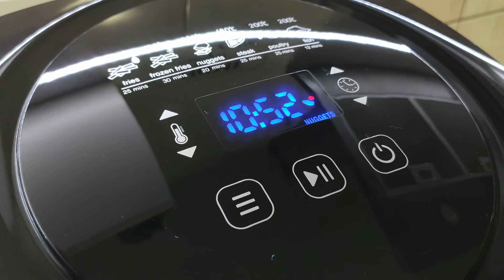BlitzWolf Air Fryer is quiet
demo of BlitzWolf Smart Air Fryer AF1 display and fan volume